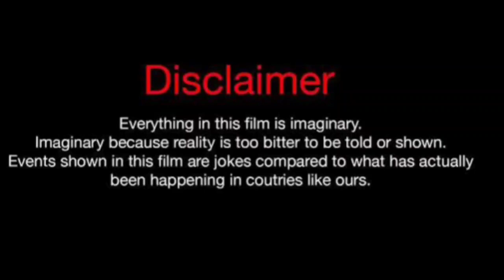Belgin Simsek Vs Sila Turkoglu Vs Erkan Meric Real Life Partners 2024